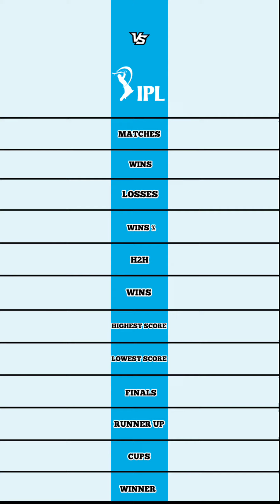Mi vs Rr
Mi vs Rr | Rr vs Mi